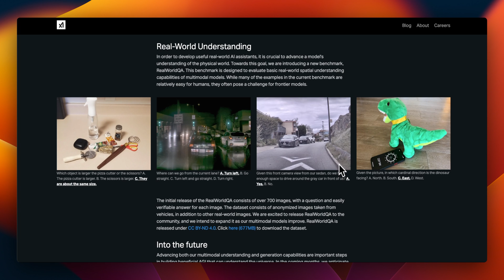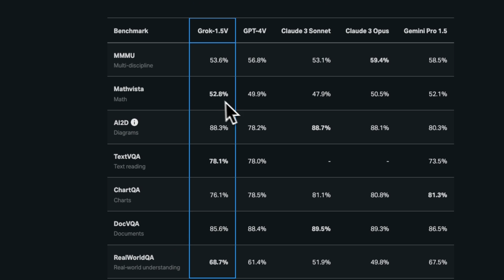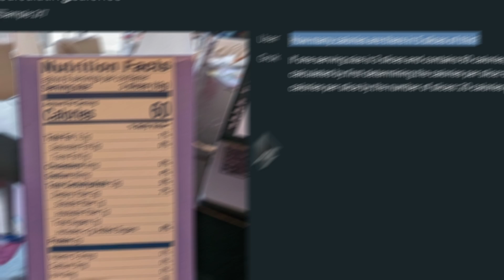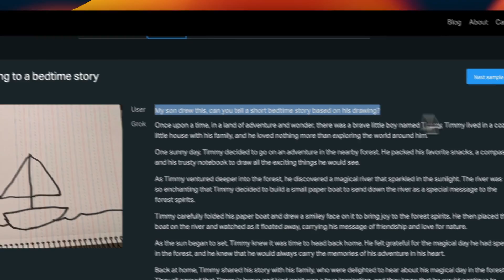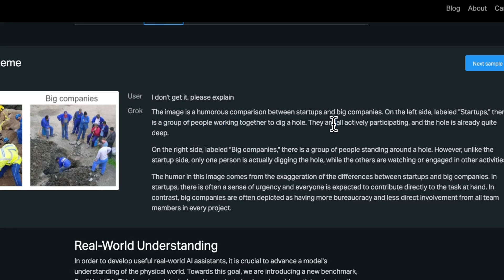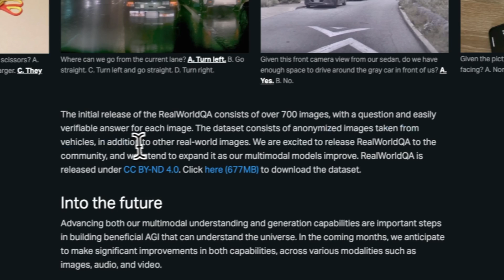Grok Vision - First Multimodal Model from XAi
X.ai just made an announcement about Grok-1.5 Vision. Its their new multimodal model that can understand images and can write code based on flow diagrams just like GPT-4 :)